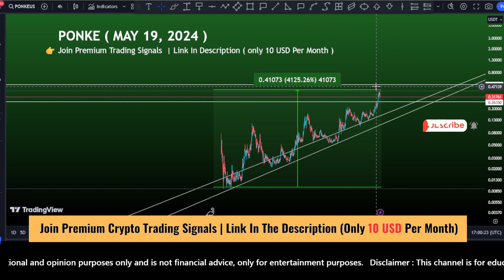Ponke coin price prediction, next targets? Ponke cryptosignals bullishstock May 19, 2024